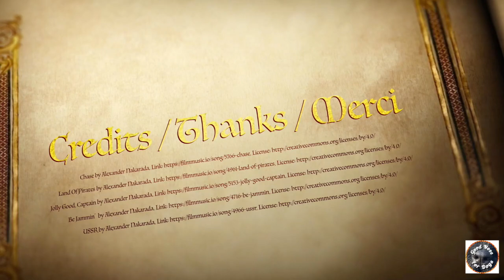9 unterschiedliche Hunde gehen gemeinsam Gassi-Runde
1 Wachhund + 8 sehr unterschiedliche Hunde bei einer Gassi-Runde, mit Vierbeinern verschiedenen Alters, Größe und Rasse. Zu diesem Rudel aus 9 Fellnasen gehören: ein Gordon Setter, mehrere Labrador Retriever, Mischlinge und ein Schwarzer Russischer Terrier.
Wie verhalten sich die vielen Hunde miteinander? Vertragen sich so unterschiedliche Vierbeiner? Was passiert, wenn nicht? Und: wie verhält sich ein Wachhund, bzw. Schutzhund, in solch einer Gruppe?
Dieses Hunde- und Natur-Video lässt dir Zeit zum entspannten Beobachten. Es ist wie „Urlaub zum Ansehen“, entschleunigt durch ruhige Einstellungen. Es zeigt dir zusätzlich zu den Vierbeinern auch die sagenhafte Brandenburger Natur.
Und: dieser Film ist ohne Gerede / Kommentare. Untertitel kannst du dir jedoch einblenden und bekommst mehr Informationen über die Rassen, die Charaktere usw.

Danke, dass du
- dieses Video teilst,
- 'like' klickst!

ENG:
Going for a walk with a guard dog AND 8 very different dogs?
Come along to a dog walk in the surroundings of Berlin with four-legged friends of different age, size and breed. This pack of 9 furry noses includes: a Gordon Setter, several Labrador Retrievers, several mixed breeds and a Black Russian Terrier. How do the many dogs behave with each other? Do such different four-legged friends get along? What happens if not? And: how does a guard dog, or protection dog, behave in such a group?
This dog and nature video gives you time for relaxed observation. It's like a 'holiday to watch', decelerated by calm settings. It shows you in addition to the four-legged friends also the fabulous Brandenburg nature.
And: this film is without talk / comments. Subtitles can be inserted and you get more information about the breeds, the characters etc.
Thanks for
- sharing this video,
- clicking 'like'!

FRA:
Vous vous promenez avec un chien de garde ET 8 chiens très différents?
Venez faire une promenade avec votre chien dans les environs de Berlin avec des amis à quatre pattes d'âge, de taille et de race différents. Cette meute de 9 nez poilus comprend : un Setter Gordon, plusieurs Labrador Retrievers, plusieurs races mixtes et un Terrier Noir Russe. Comment les nombreux chiens se comportent-ils les uns avec les autres? Des amis à quatre pattes aussi différents s'entendent-ils? Que se passe-t-il si ce n'est pas le cas? Et : comment un chien de garde, ou de protection, se comporte-t-il dans un tel groupe?
Cette vidéo sur le chien et la nature vous donne le temps d'observer la nature en toute détente. C'est comme des "vacances à regarder", décélérées par le calme. Il vous montre, en plus des amis à quatre pattes, la fabuleuse nature brandebourgeoise.
Et : ce film est sans paroles / commentaires. Des sous-titres peuvent être insérés et vous obtenez plus d'informations sur les races, les personnages, etc.
Merci de
- cliquer sur "J'aime" !